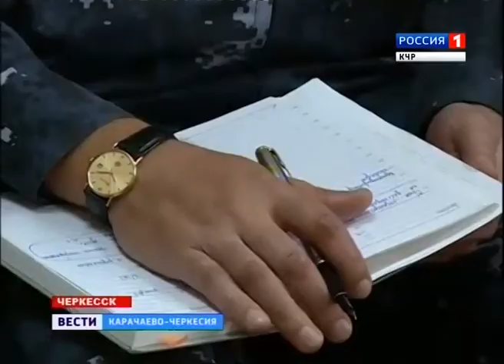24 года Отделу дознания МВД по Карачаево-Черкесии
Вот уже 2 года Отдел организации дознания МВД Карачаево-Черкесии по своему профессионализму занимает второе место среди субъектов России. В эти дни этой службе исполнилось 24 года. Свой очередной профессиональный праздник дознаватели как всегда отмечают на своих рабочих местах